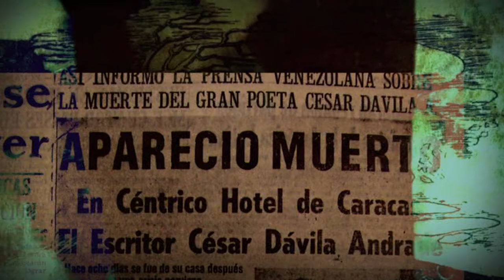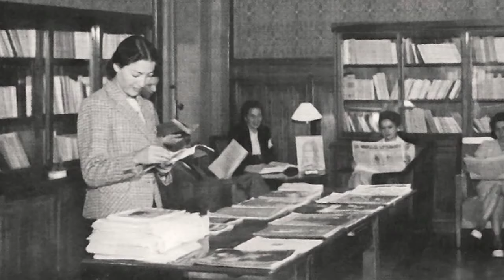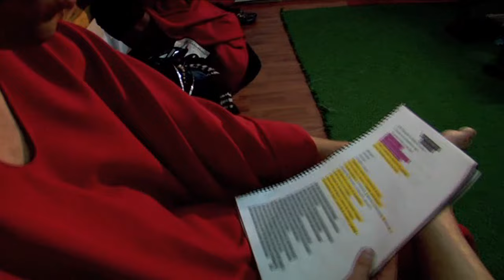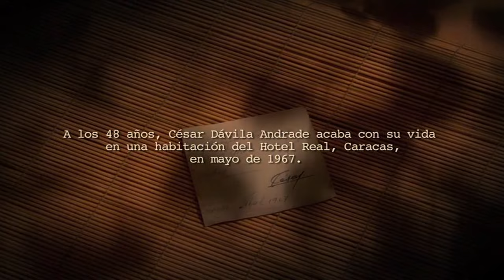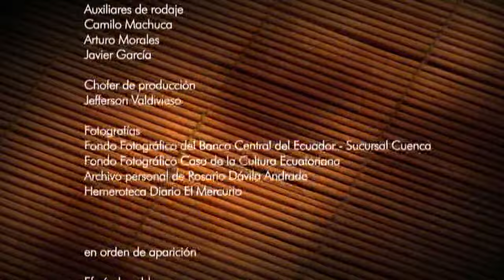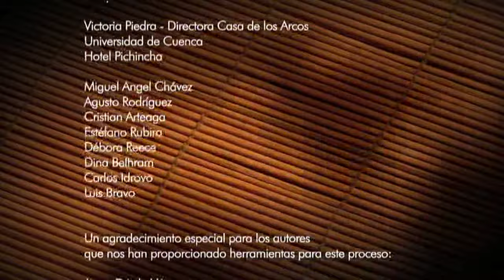Centinela - Corto documental sobre la vida del Poeta César Dávila Andrade.